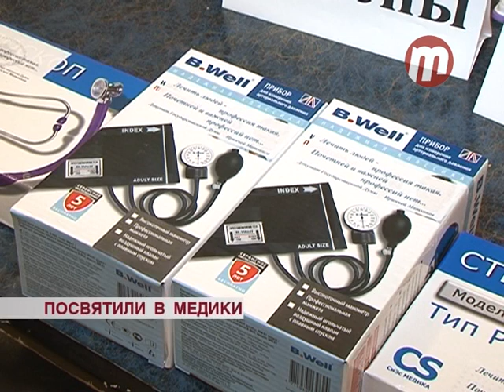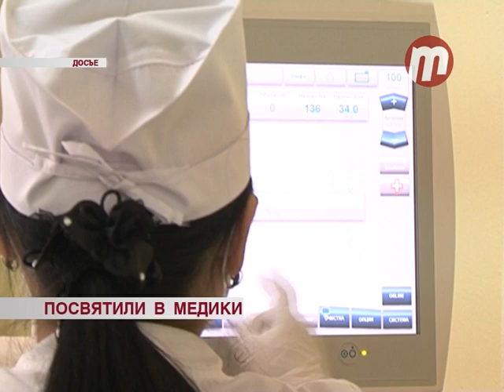Посвятили в медики